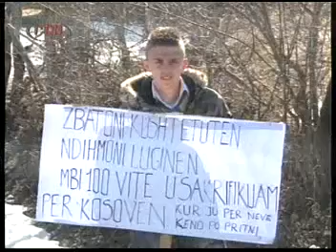[PROTESTË] Hiqni tarifat se na izoluat!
Qytetarët e Luginës së Preshevës sot kanë protestuar në afërsi të kufirit të Kosovës, në Muçibabë të Preshevës.
"Zbatoni kushtetutën, ndihmoni Luginën",  "hiqni tarifat",  "na izoluat", ishin disa prej kërkesave të protestuesve të Luginës të cilët rreth orës 14:00 protestuan para kufirit të Kosovës.
Përfaqësuesi i grupit të qytetarëve " Lëvizja e re", Enver Mehmeti  theksoi se taksat e policës së sigurimit janë të papranueshme, por më shumë të papërballueshme.
"Kemi pritur që qeveria e Kosovës do ti heq këto tarifa se prej qeverisë së Serbisë nuk presim ta bëjë një gjë të tillë. Qeveria e dinë, por si duket nga komoditeti që jetojnë po harrojnë se shqiptarët e Luginës rrugëtuan bashkë për pavarësinë e Kosovës", theksoi Memeti.
Ai po ashtu tha se shqiptarët e Luginë më se 100 vjet sakrifikuan, ndanë bukën e gojës me Kosovën, e ndanë tre përqindëshin, ndanë pagat e tyre, dhanë gjak, dhanë jetë, gjithçka për pavarësinë e Kosovës.
"Tash po na kthehet e mira nga taksa të çuditshme që kanë rënduar jetën e qytetarëve të Luginës, kanë kufizuar lëvizjen e lirë kanë shtrenjtuar jetën në Luginë, kanë kufizuar lidhjet farefisnore", u shpreh përfaqësuesi i "Lëvizjes së re".
Ai në fund të protestës kërkoi nga qeveria e Kosovës mos ta pres Serbin, mos ti prese bisedimet tjera, por të heqin njëanshëm tarifat e policave të sigurimit për automjete.
"Qeveria e Kosovës dhe e Shqipërisë duhet ta ndihmojnë Luginën me investime e jo ta dënojnë me haraç", tha Enver Mehmeti.
Protesta e organizuar nga "Lëvizja e re" u përkrah edhe nga Këshilli për të Drejtat e Njeriut si dhe Lëvizja për Kthim dhe Integrim "Guri i zi" .
Kjo është protesta e parë e mbajtur në kundërshtim të policave të sigurimit. Vlen theksuar se edhe përfaqësuesit institucional të Luginës disa herë kanë përsëritur se një taksë e tillë prej 60 euro për dy javë, është e papërballueshme për qytetarët dhe getoizon banorët e këtushëm.